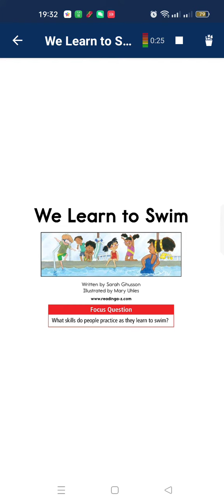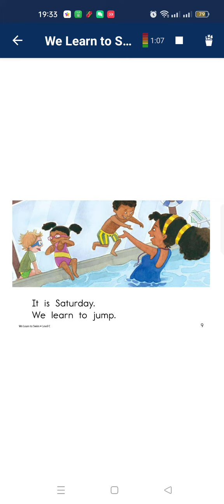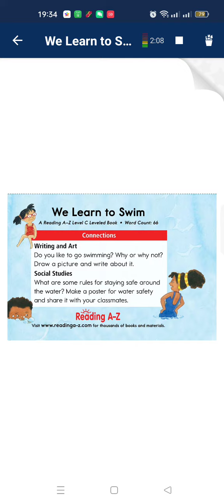7 tháng 6, 2023